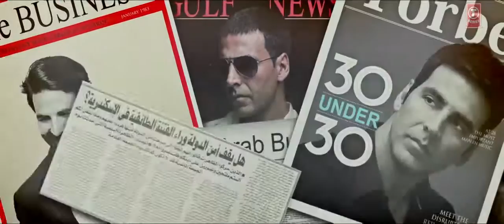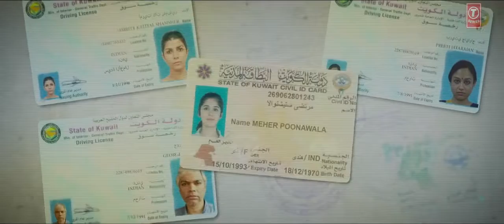Airlift Trailer with English Subtitle | FilmOne Distribution, Nigeria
In 1990, Iraq invades Kuwait, leaving approx 1,70,000 Indians trapped. This is a true story of how Ranjit Katyal and India facilitate the largest human evacuation.

Cast: Akshay Kumar, Nimrat Kaur, Feryna Wazheir
Directed by: Raja Menon

‘Airlift’ releasing in theaters on 22nd January, 2016

Category
Drama, History, Thriller